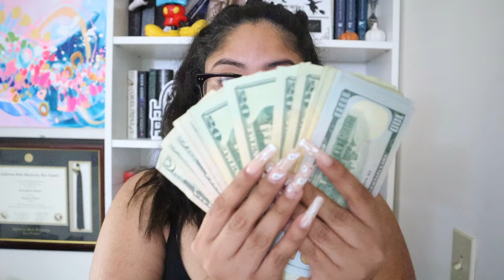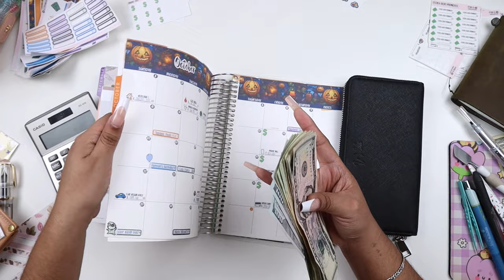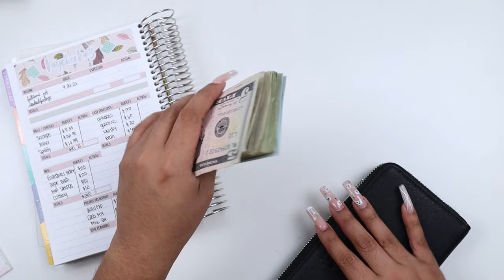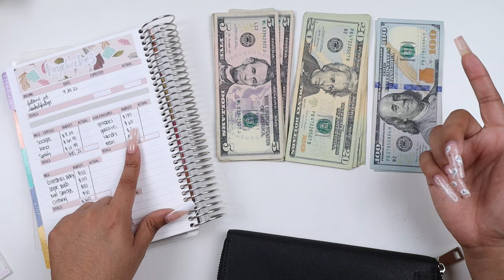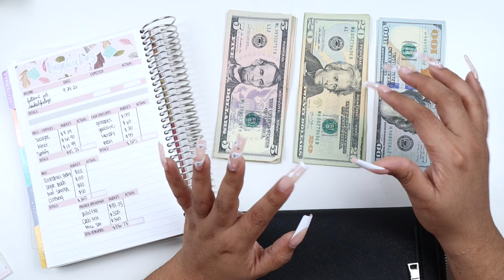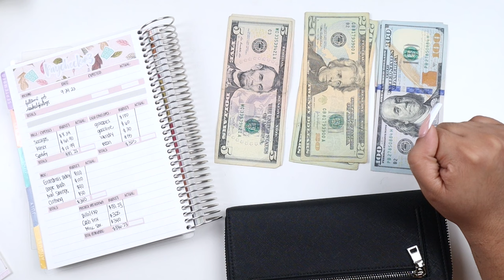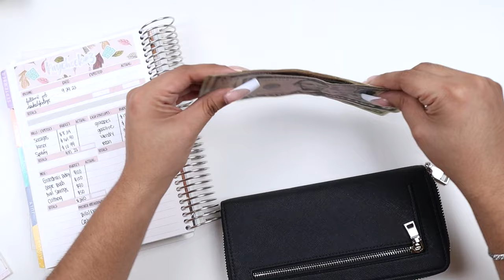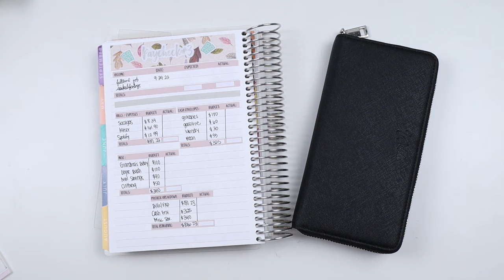Let's Fill My Cash Envelope Wallet | $585 for the Next 2 Weeks !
Wilde Wallet

(Planning videos!)

//LET'S BE POSTAL FRIENDS!

//FILMING GEAR:
Overhead-shot Tripod
Studio light

Paypal (for those who ask about buying me coffee or gifting)

//Amazon Storefront (StickerShop & Youtube Supplies)